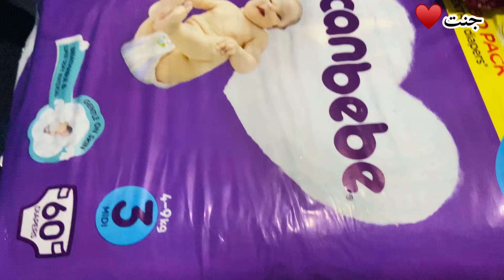Comfortable Lawn Cotton Frock Designs 2023 for Baby Girls | Homemade Dress for Stylish Small Girls"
In this video, we bring you the latest and most adorable collection of Comfortable Lawn Cotton Frock Designs for Baby Girls in 2023. Get ready to explore a world of homemade dresses crafted exclusively for your stylish small girls.

🌸 Comfort meets style: We understand the importance of comfort for your little ones, and that's why we have handpicked the softest and breathable lawn cotton fabric for these frocks. Your baby girl will feel cozy and at ease while looking absolutely fashionable.

🌸 Trendy and unique designs: Our collection showcases a wide range of trendy frock designs that will make your baby girl stand out. From playful prints to vibrant colors, we have something to suit every taste and occasion. Prepare to be amazed by the cuteness overload!

🌸 Homemade with love: Each dress in this collection is lovingly crafted by skilled artisans, giving it a personal touch. We believe in supporting local talent and promoting ethical fashion, which is why our frocks are all homemade with immense care and attention to detail.

🌸 Perfect for all seasons: These lawn cotton frocks are versatile and can be worn throughout the year. Whether it's a sunny summer day or a chilly winter evening, your baby girl can flaunt her style while feeling comfortable in these dresses.

🌸 Sizes for all ages: We have designed these frocks for various age groups, ensuring that every little girl can rock our collection. From infants to toddlers, we have the perfect fit for your precious one.

🌸 Easy to maintain: We understand that busy moms need convenience. That's why our lawn cotton frocks are easy to maintain and can withstand regular washing without losing their charm. Just toss them in the machine, and they'll be ready for your little fashionista to wear again.

🌸 Make memories: Dressing up your baby girl in our Comfortable Lawn Cotton Frock Designs is not just about fashion; it's about creating beautiful memories. Capture those precious moments as your little one twirls around in these adorable dresses.

So, if you want your baby girl to look like a stylish diva while feeling comfortable and happy, then this collection of Comfortable Lawn Cotton Frock Designs for Baby Girls in 2023 is a must-watch! Click the play button and let the fashion journey begin!